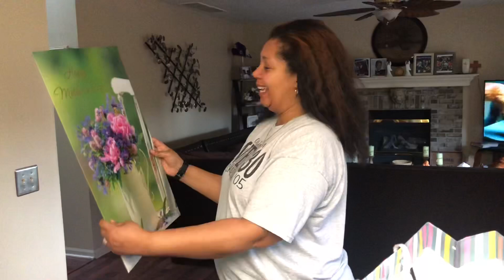Mother’s Day | Quarantine Hair | Surprise Gifts 🎁